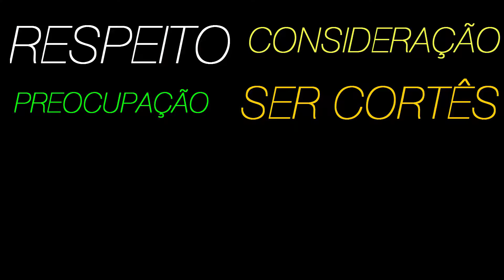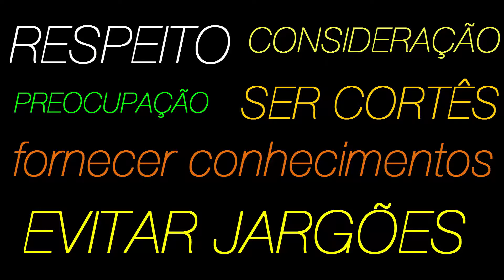Sexta Característica de um Coach de Sucesso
Transformamos vidas e negócios através do verdadeiro empreendedorismo!

Somos uma empresa que desenvolve metodologias e soluções para transformar pessoas e, desta forma, seus negócios. Como disse Alvin Toffler: “Ou você tem uma estratégia, ou então é parte da estratégia de alguém”.

Por isso acreditamos em estratégias para resolver problemas. Quando desenvolvemos uma solução estratégica, investimos tempo e dinheiro na validação da mesma, para somente então, apresentá-la ao mercado como uma solução testada e aprovada.

Depois de testada e aprovada pelo mercado, formamos profissionais para levar nossas estratégias como soluções para milhares de pessoas em todo o mundo.

Se você precisa de uma estratégia validada pelo mercado, para transformar sua vida ou seus negócios, você está no lugar certo.

Seja bem-vindo ao sucesso!

Tem alguma dúvida? Comente aqui ou mande um e-mail!